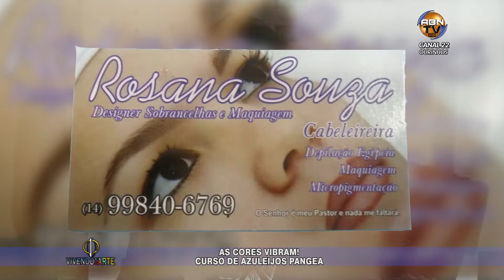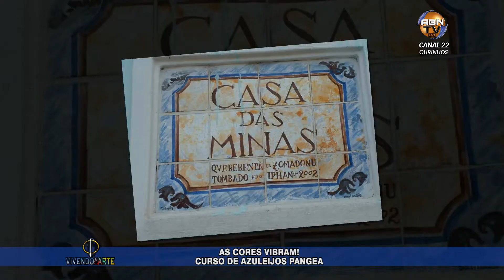VIVENDO COM ARTE AS CORES VIBRAM COMPLETO